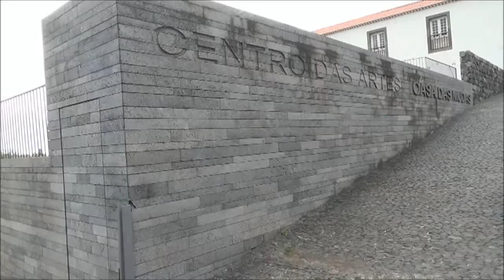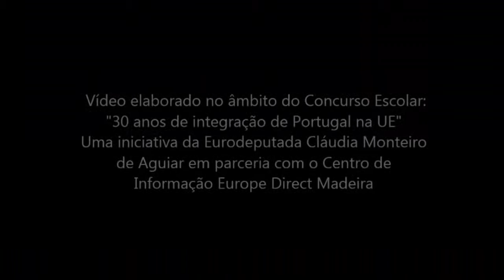TV escola - EBS da Calheta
Trabalho realizado pela EBS da Calheta (Concursos Escolar: "30 anos de integração de Portugal na União Europeia") no âmbito do projeto TV Escola.